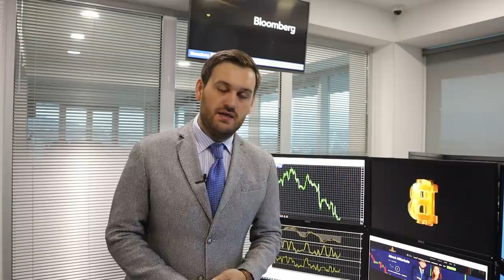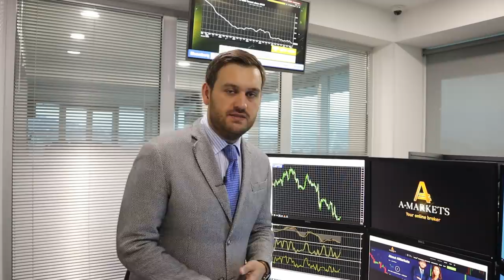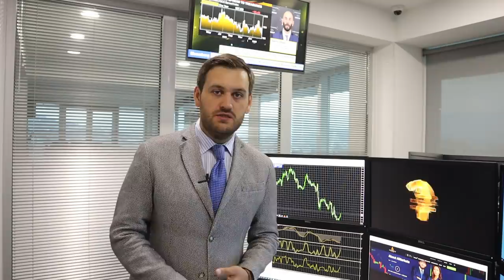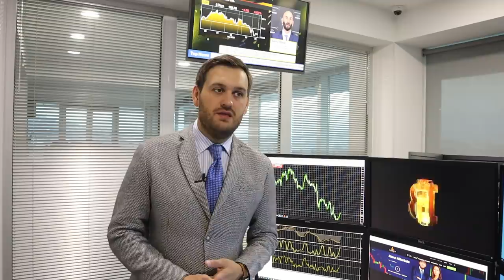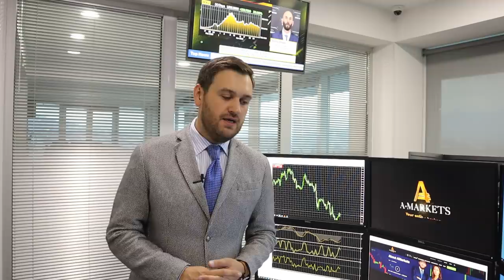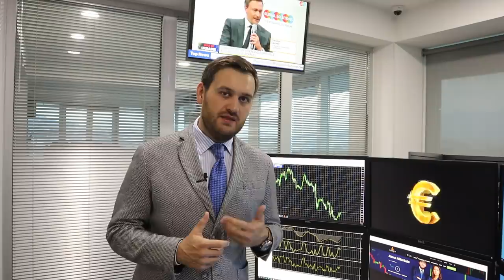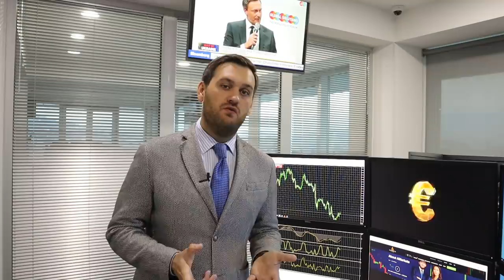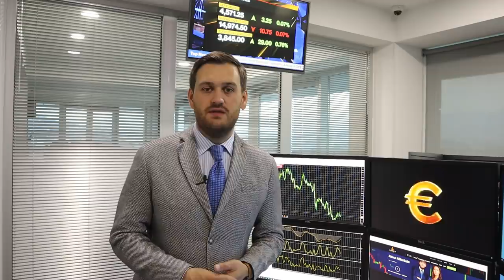Доллар: все ждут пятницу | AMarkets